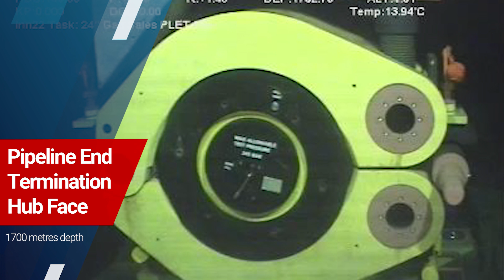An important milestone: Karish pipe laying and subsea systems installations completed!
The 90.3 kilometres pipeline was installed at depths up to 1,700 metres. A world class performance with an average rate of 4,578 meters per day.